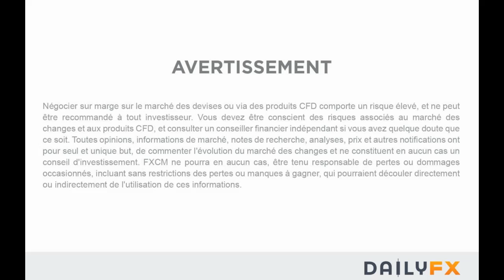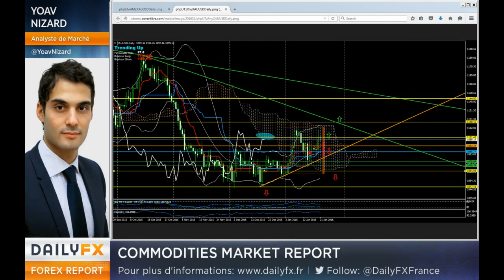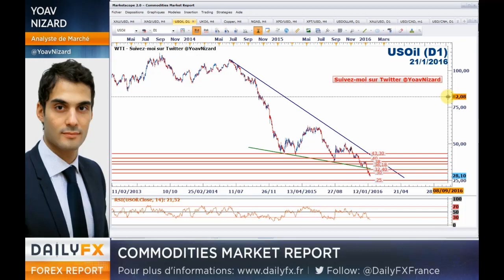Le pétrole sous pression avant les stocks US